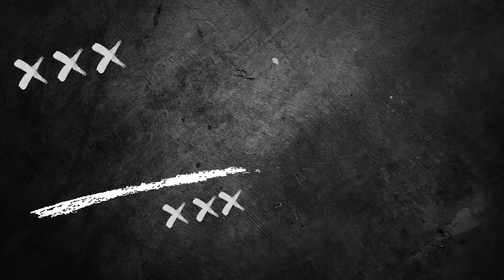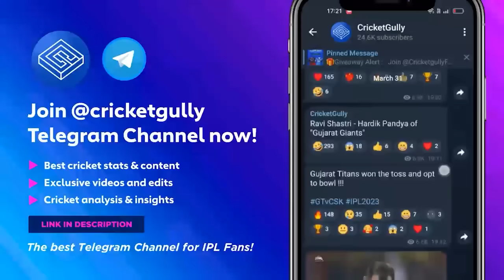IPL 2024 openers countdown | IPL 2024 Tamil | CSK MI RCB KKR SRH RR PBKS DC LSG GT NEWS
IPL 2024 openers countdown |IPL 2024 Tamil| CSK MI RCB KKR SRH RR PBKS DC LSG GT NEWS | IPL News Tamil | IPL 2024 countdown | tcn countdown

This video contains update on all the ten IPL teams from CSK,MI,RCB,KKR,SRH,RR,PBKS,DC, LSG and GT. We have listed the openers of the all ten teams from CSK, MI, RCB, KKR, SRH, RR, PBKS, LSG, GT, LSG, GT to DC.
IPL 2024: Rating All The 8 Teams On The Basis Of Their Opening Pair
Now that the eagerly anticipated IPL auction is finally over, everyone’s attention will turn towards the possible playing XIs of all the ten franchises. Quite naturally, opening combinations would be the first thing on everyone’s minds because they form the base of a team’s success and include some of the league’s biggest names.
A good opening combination not only has the role of laying down a good platform and providing a wicketless start, but its role is growing rapidly with the game evolving constantly. Playing aggressive cricket while not fearing the loss of an early wicket is also an effective way of finding success, and one with more supporters as compared to the traditional approach.
There are multiple ways for an opening combination to be successful, and all those methods can be seen on display byall  the ten teams. On that note, let’s take a look at the potential opening combinations for each team ahead of the next season.